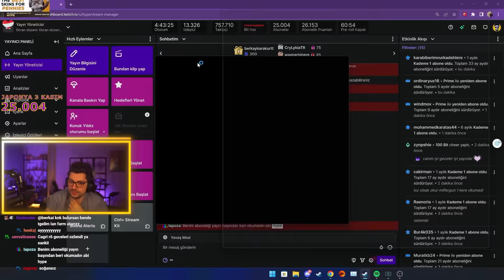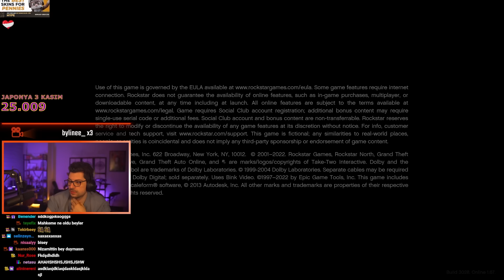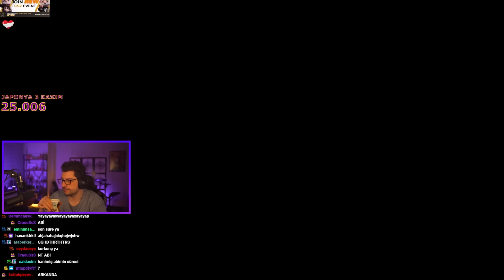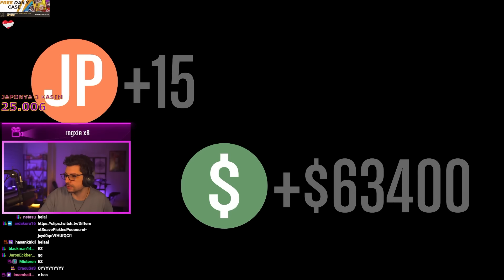DOSTLUK BİTİREN ZORLU GTA 5 HARİTALARI! | EKİP İLE GTA 5 PLAYLIST | HYPE​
Kegri oyun serisinde menüde ekip ile Gta 5 playlist var.